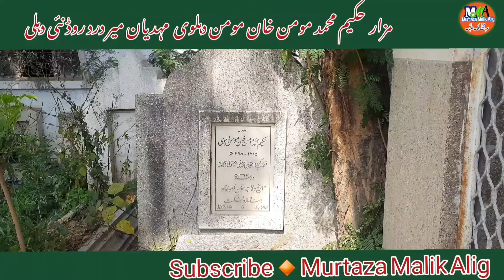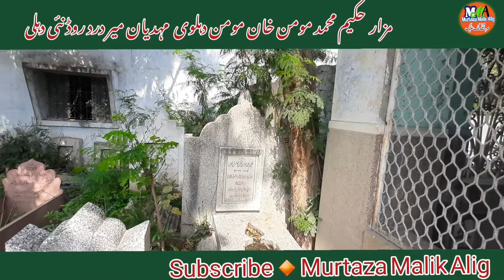Momin Khan momin Dehlive,s grave at Mehdiyan New Delhi